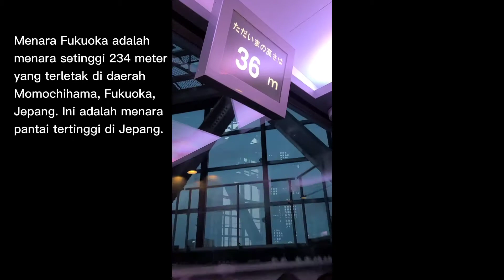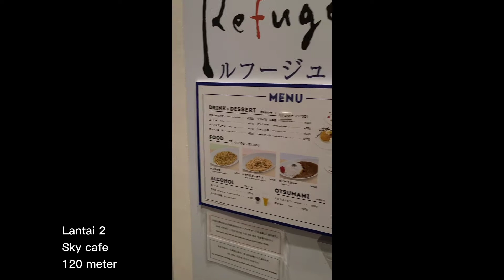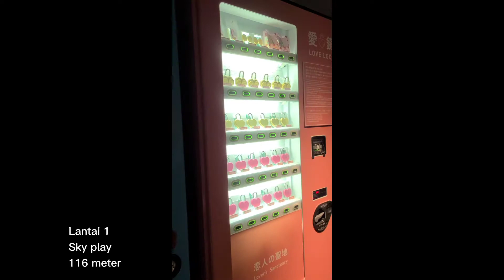Fukuoka Tower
Video ini diambil pada tanggal 11 Agustus 2020